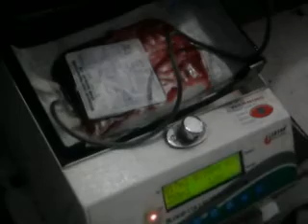blood donate sharad.mp4